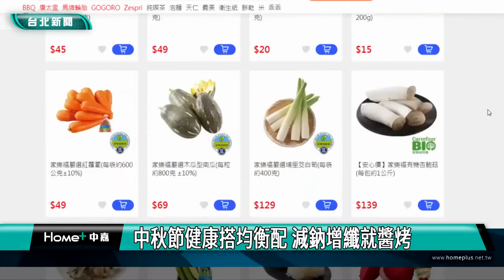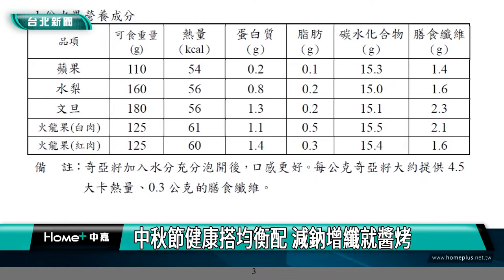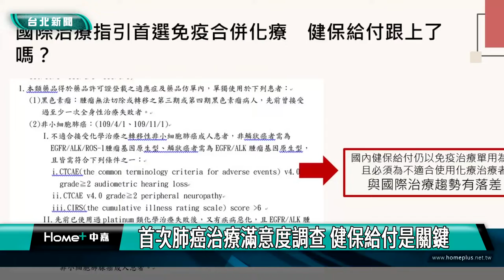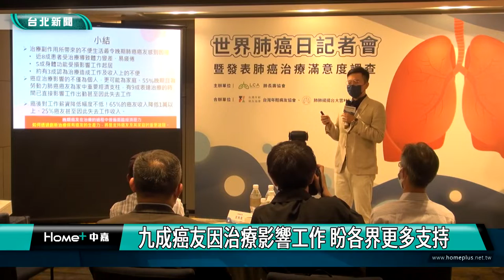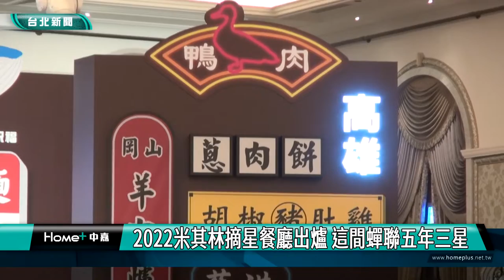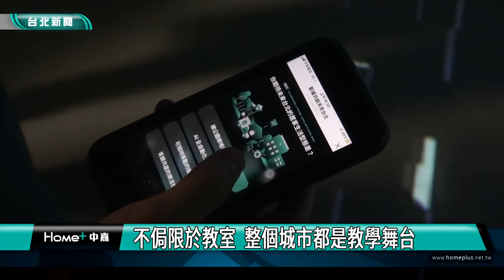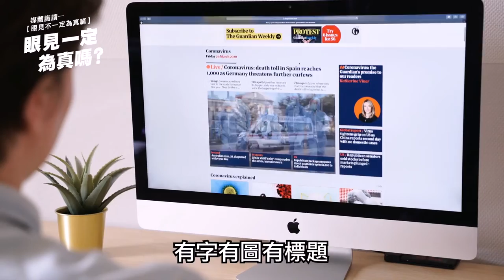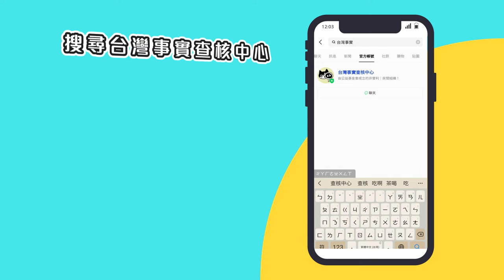中嘉台北新聞-20220907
00:20 中秋節健康搭均衡配 減鈉增纖就醬烤
08:22 徐正泰妙手創意 回收廢棄金屬打造工藝品
16:57 首次肺癌治療滿意度調查 健保給付是關鍵
29:25 2022米其林摘星餐廳出爐 這間蟬聯五年三星
38:02 首屆數位實中開學  局長親授第一堂課
48:26 基隆市民福音-暖暖運動公園球場地坪照明更新 打球更開心
51:45 連續14年做公益-台船基隆廠訂創世中秋禮 助植物人挺過疫情
54:27 獨居老翁體力不支 跪地爬馬路 員警護送回家

臉書追起來
Home 中嘉- 吉隆有線電視

趣聞不漏接
吉隆官網(中嘉新聞)

喜歡看電視?